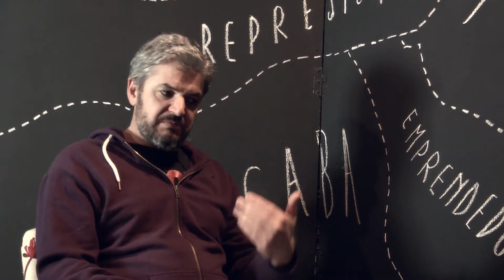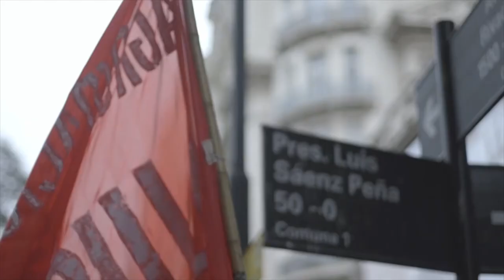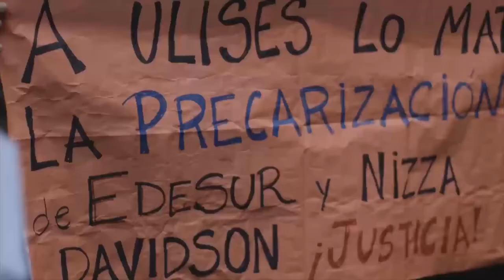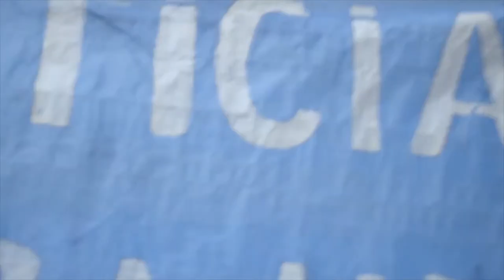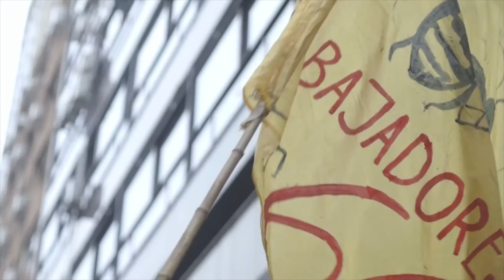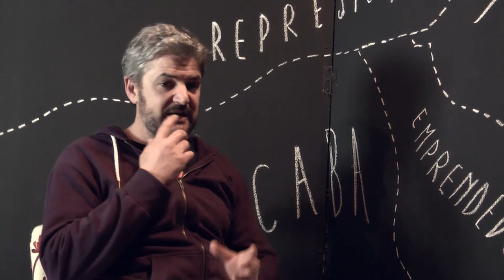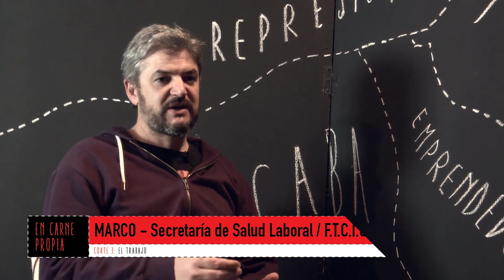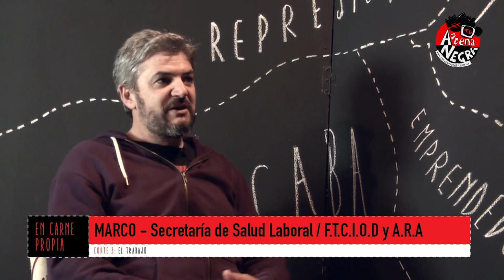Programa ANTV - En carne propia, la reforma laboral en cortes. Corte III: el trabajo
Programa.
EN CARNE PROPIA: la reforma laboral en cortes.
Corte III: el trabajo
(23'47'')

En este tercer programa hablamos con MARCO, secretario de Salud Laboral de la Federación de Trabajadores del Complejo Industrial Oleaginoso, Desmotadores de Algodón y Afines de la República Argentina para ver como quiere impactar la Reforma Laboral en la actividad diaria de lxs trabajadorxs y cuales de esos supuestos cambios en realidad son la legalización de prácticas patronales que existen hace años.
Además, veremos un cortometraje realizado por el colectivo de cine militante y clasista Silbando Bembas llamado "No son accidentes"  y la campaña Basta de Asesinato Laborales.

Lxs que sólo tenemos nuestra fuerza de trabajo para generar valor somos la mayoría. Es por eso que el proyecto de Reforma Laboral está en boca de todxs lxs trabajadorxs.
Para tocar esta temática de interés general decidimos contactarnos con especialistas que nos permitan analizar en profundidad qué implica y que futuro nos espera en caso de que esta ley sea aprobada y presentarla en diferentes cortes.